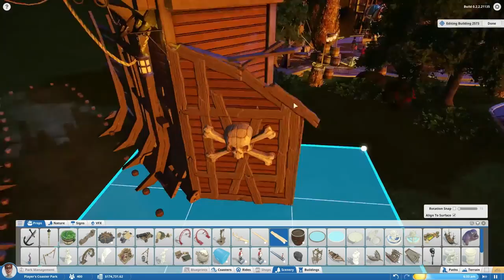PlanetCoaster - Let's Build - Pirate's doors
Smile Let's Build - Pirate's doors
Please let me know what you think about it ^^